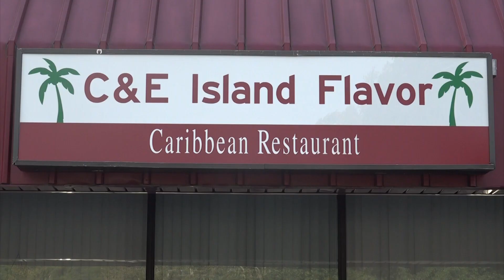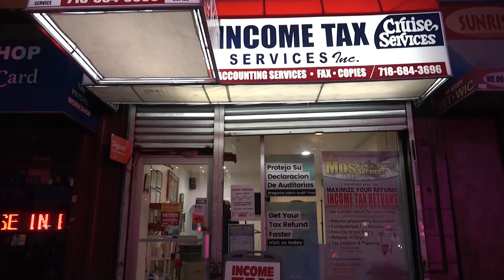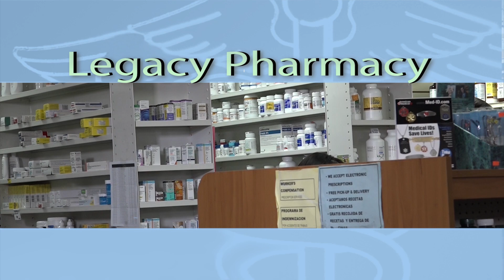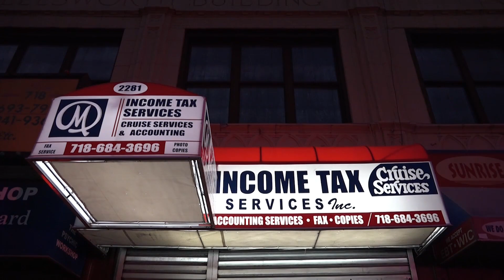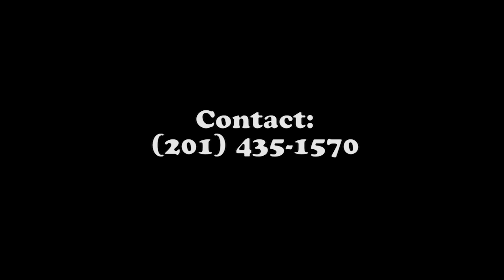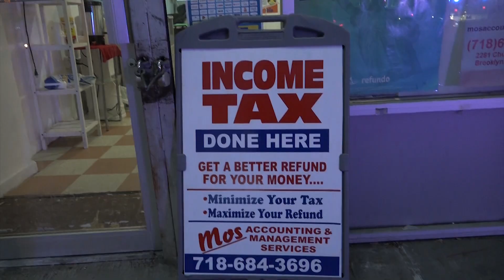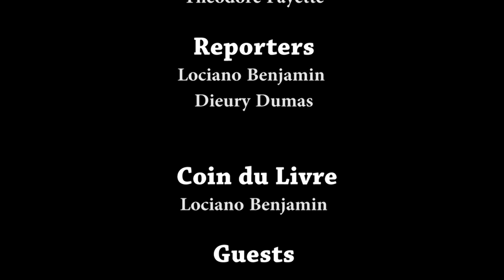Haiti Premiere Classe (January 26, 2020)